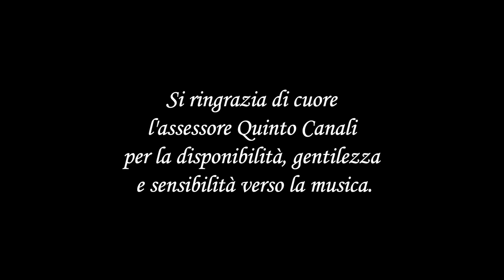Agustìn Barrios - Confesiòn / played by Lorenzo Bernardi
Lorenzo Bernardi - chitarra
Guitar made by Philip Woodfield
Savarez Strings
Registrato presso Palazzo Eccheli Baisi -  Brentonico (TN)

RINGRAZIAMENTI:
Quinto Canali, assessore di Brentonico
Mauro Tonolli - audio e supporto tecnico
Emanuele Bobotis - riprese video